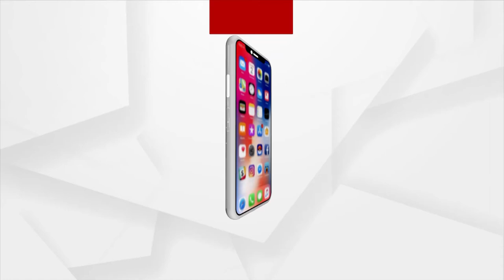Bhagya Bhabisyata (ଭାଗ୍ୟ ଭବିଷ୍ୟତ) | 08 July 2021